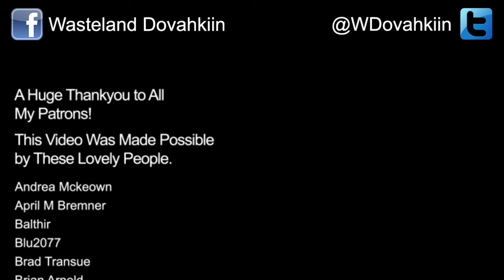Let's Role Play Dragon Age Origins - Ep. 45: Done and Dusted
Welcome to my casual role play of Dragon Age Origins! In this series we will follow Brynn Cousland as she, with the help of her faithful companions, attempts to unite the land of Ferelden against the terrible Darkspawn Blight. As a casual role play, I will be talking to the audience most of the time, but during dialogue scenes I will role play as Brynn, and will also make gameplay decisions based on what Brynn would do.

In this episode: Brynn and the gang finally track down Jarvia.